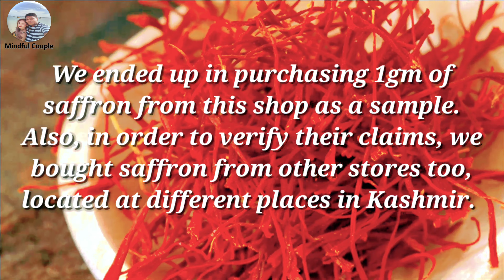असली केसर कैसे पहचानें। How to identify genuine saffron | Kesar cultivation in Pampore Kashmir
kesar
saffron
kashmir
pampore
kashmirfiles
scam
saffron scam
kesar scam
red gold
kashmir valley
dry fruits
kashmiri dry fruits
kesar benfits
heath benefits of saffron
kashmiri almonds
pulwama
pahalgam
srinagar
sonmarg
gulmarg
kashmir shopping
kashmiri walnut